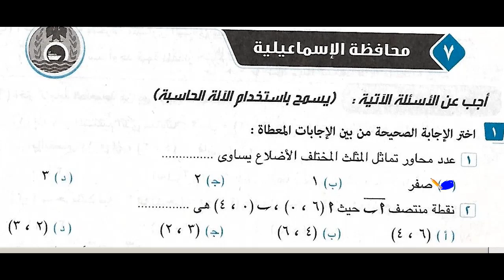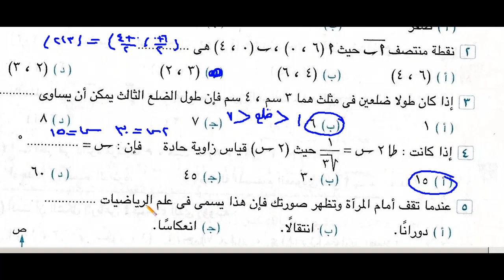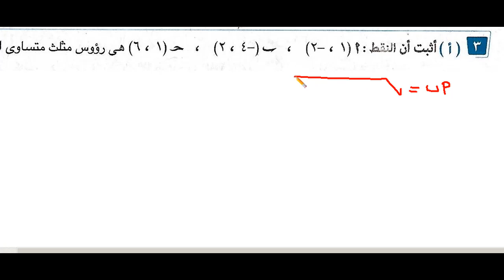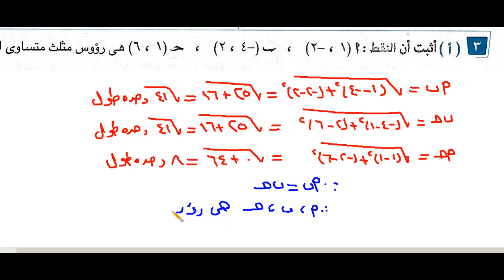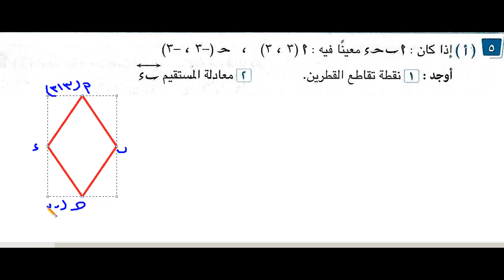مراجعة نهائية امتحان محافظة الاسماعيلية الصف الثالث الاعدادى الترم الاول 2019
مراجعة نهائية الصف الثالث الاعدادى الترم الاول حل محافظات محافظة الاسماعلية هندسة  2019